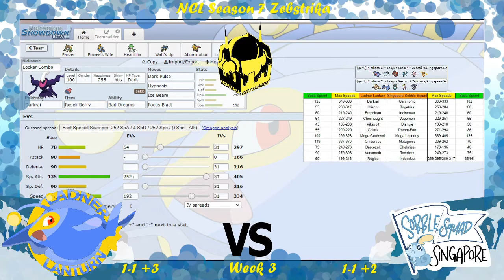NCL S7 W3 | Ladner Lanturn vs. Singapore Sobble Squad Teambuilder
Coach Ian runs through his team to take on Amish and the Singapore Sobble Squad in W3 of NCL S7 Zebstrika!